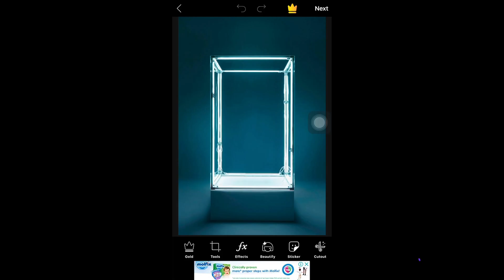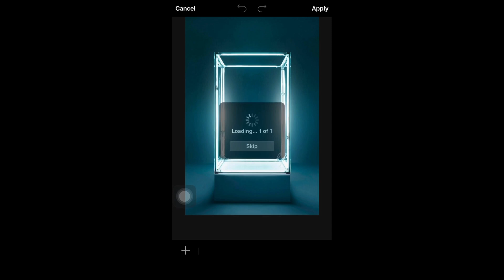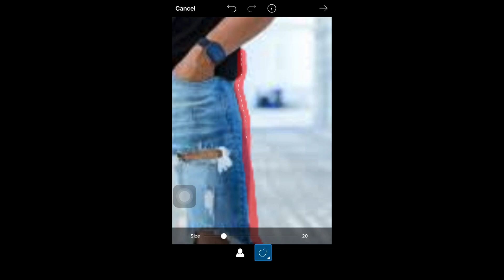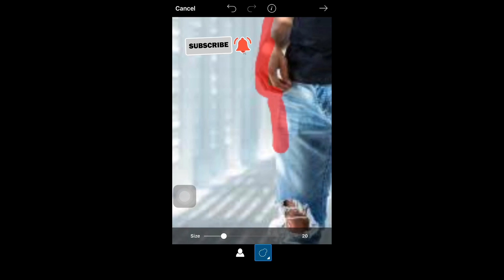PicsArt Lighting Glow Effect Photo Editing | Picsart Viral Photo Editing 2020 Mr faisu in Hindi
How to edit PicsArt Lighting Glow Effect Photo Editing | Picsart Viral Photo Editing 2020 Mr faisu in Hindi

how to edit ring light editing,picsart editing tutorial,full hd background download,ms editing,photo editing

Download Png